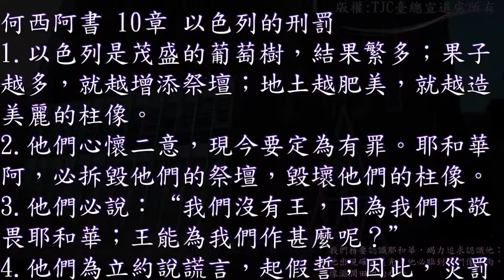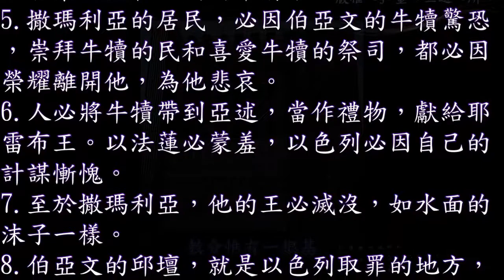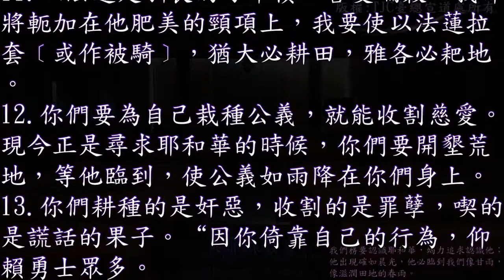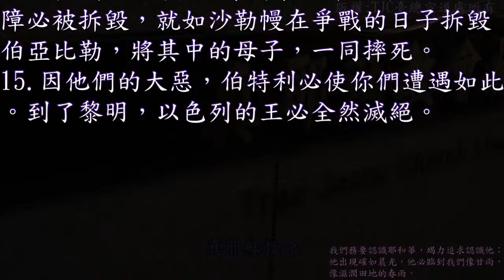何西阿書 10 章